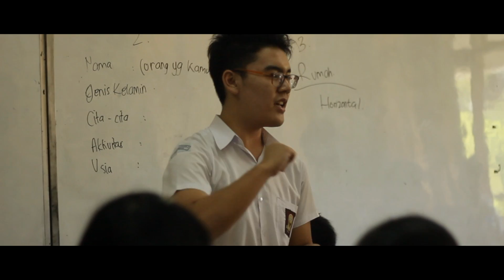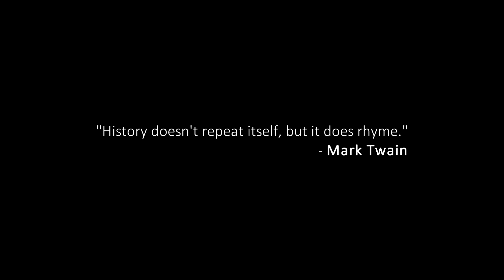HISTORY - ONE DIRECTION (Michael Aldi K x Jordan Budiono) [Music Video]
a cover video of History by One Direction!

SO MANY 15 SECONDS COVERS!